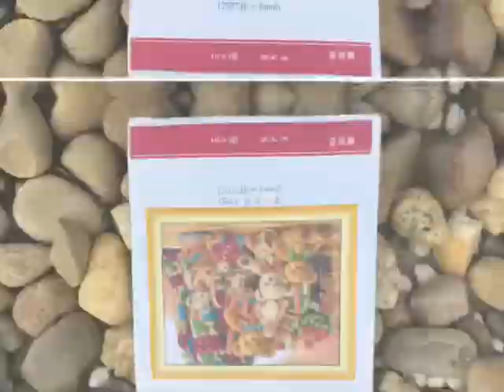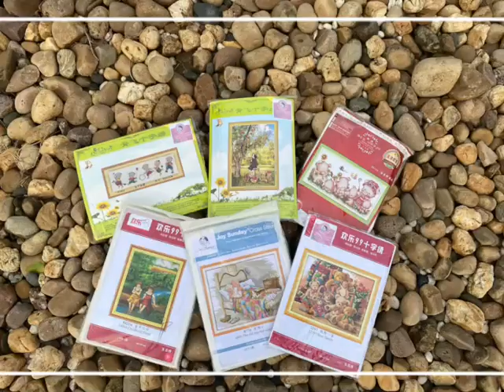ครอบครัวหมี